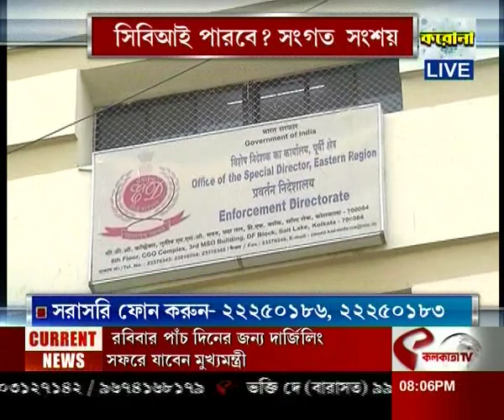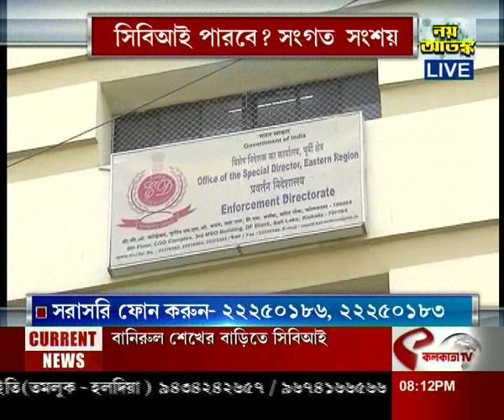আপনার কথা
website link for this copy :
@Kolkata Tv